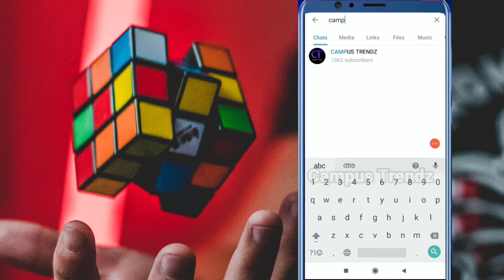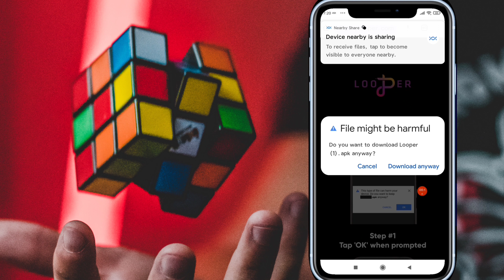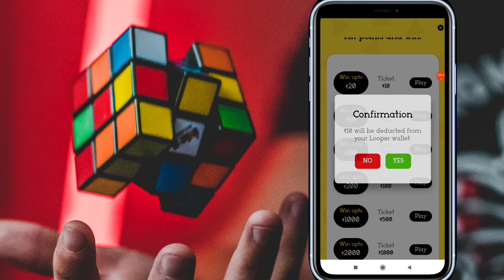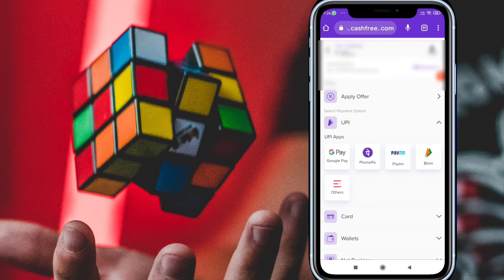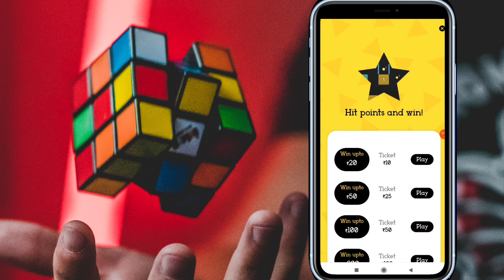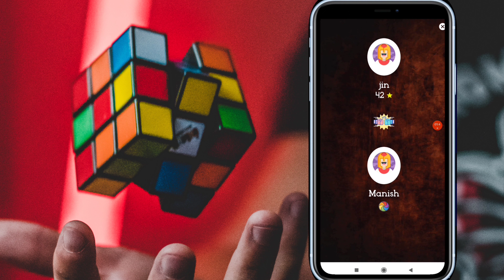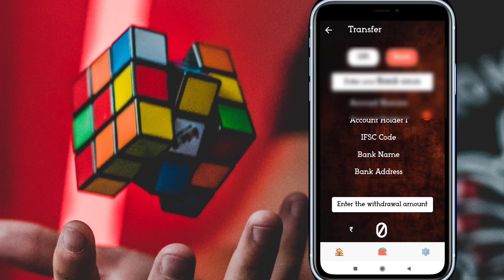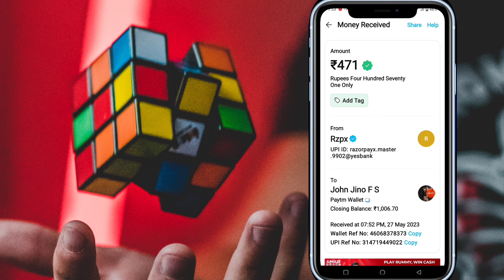🔥 എനിക്കു 471 രൂപ കിട്ടി 🎁 Best earning apps 2023 | Make money online | Paytm, UPI, gpay, phonepe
Infomeet
ammus talks
vineesh rohini
m4 tech
master piece
ebulljet
M4tech

Online jobs
twin guides
twinguides
looper earning tricks malayalam
looper trick
looper unlimited trick
looper online trick
looper new tricks
looper new bug tricks
looper campus Trendz
looper payment proof
looper tricks Malayalam